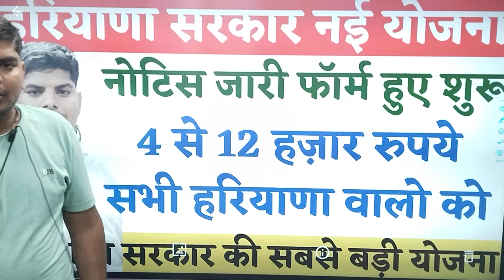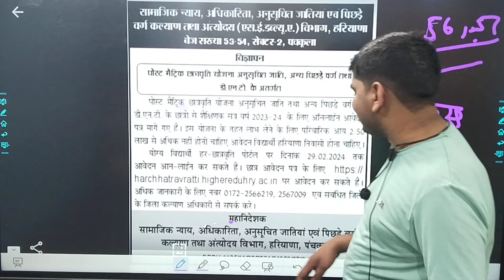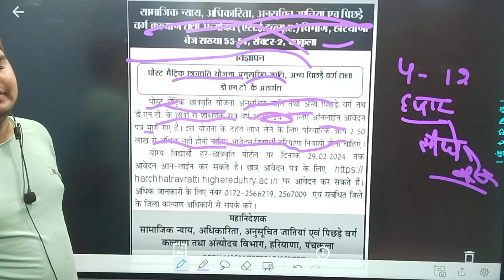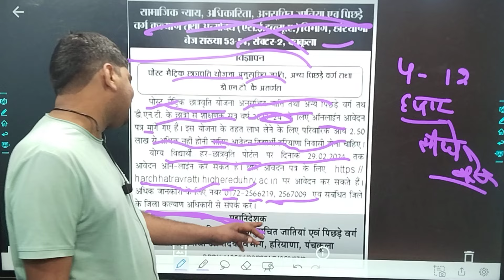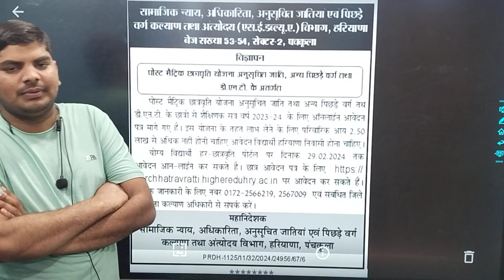हरियाणा सरकार नई योजना धमाका 4 हजार से 12 हजार रुपये सभी को | Haryana Sarkar New Yojana Online 2024